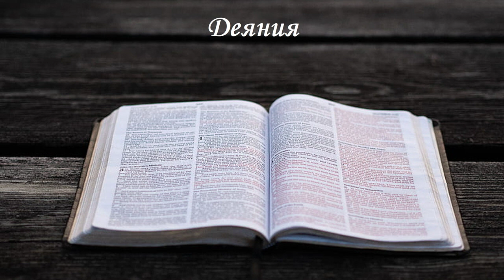Russian Audio Bible - Русская Аудио Библия - Деяния (ПОЛНЫЙ) - Новый Русский Перевод (НРП)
👉 Если вы хотите и имеете условия, внесите любую сумму в этот контент, чтобы охватить новых людей (языки и переводы). 👈

⚠️⚠️⚠️ Cryptocurrencies ⚠️⚠️⚠️

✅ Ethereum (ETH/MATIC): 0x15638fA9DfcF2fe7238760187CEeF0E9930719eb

🟡 Главы:

00:00 Деяния 1
04:18 Деяния 2
11:07 Деяния 3
15:13 Деяния 4
20:59 Деяния 5
27:47 Деяния 6
30:24 Деяния 7
40:02 Деяния 8
46:05 Деяния 9
53:14 Деяния 10
01:00:56 Деяния 11
01:05:08 Деяния 12
01:09:23 Деяния 13
01:17:55 Деяния 14
01:22:16 Деяния 15
01:28:50 Деяния 16
01:35:29 Деяния 17
01:41:52 Деяния 18
01:46:36 Деяния 19
01:53:12 Деяния 20
01:58:58 Деяния 21
02:05:32 Деяния 22
02:10:25 Деяния 23
02:16:03 Деяния 24
02:20:24 Деяния 25
02:25:07 Деяния 26
02:30:24 Деяния 27
02:36:55 Деяния 28